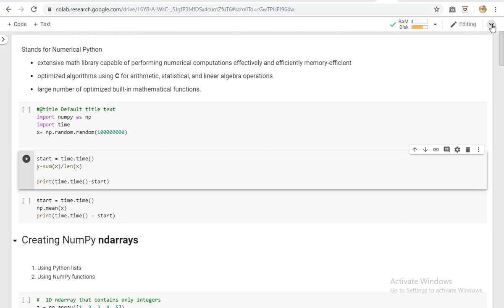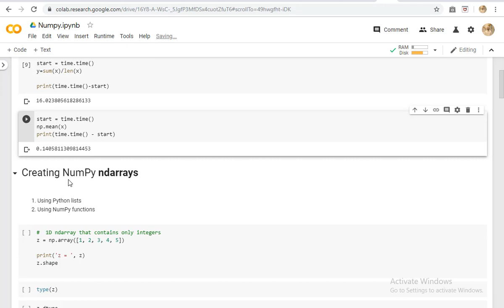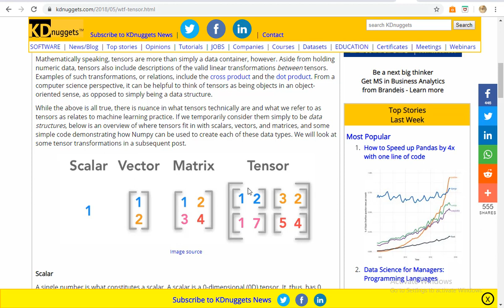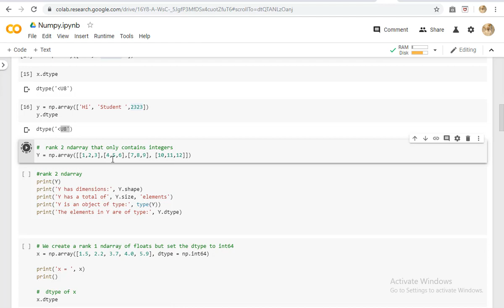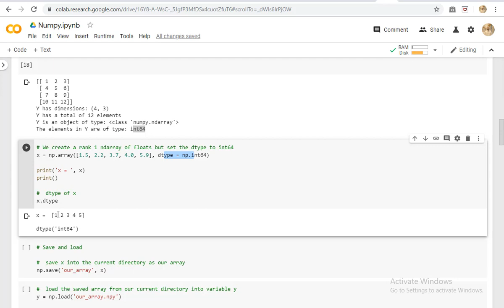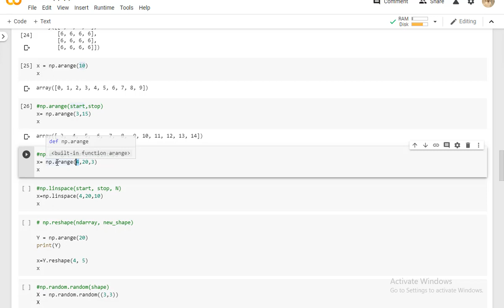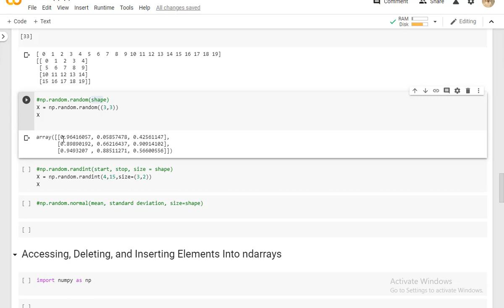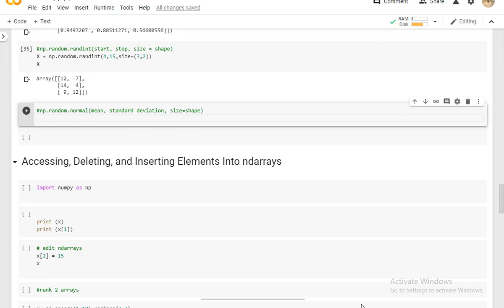NumPy Arabic 1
NumPy python module in Arabic